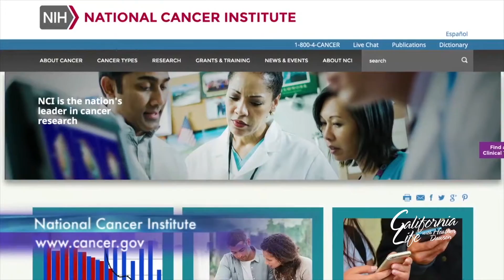Head and Neck Cancer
Actor VAL KILMER is reportedly suffering from HEAD AND NECK CANCER, BUT THERE’S NEW HOPE FOR THIS DEVASTATING Diagnosis airing on California LIFE WITH HEATHER DAWSON OR WATCH